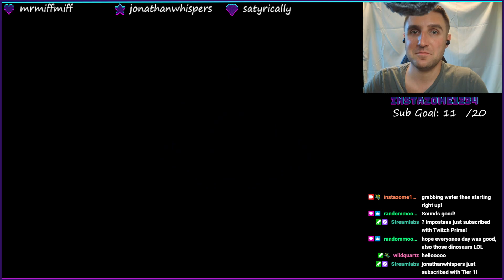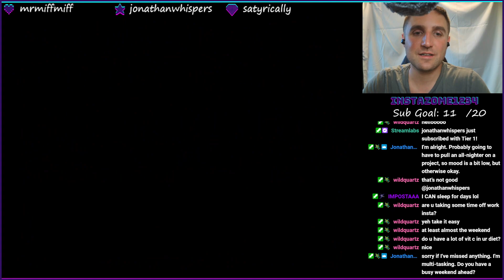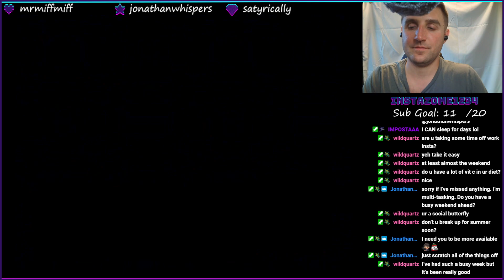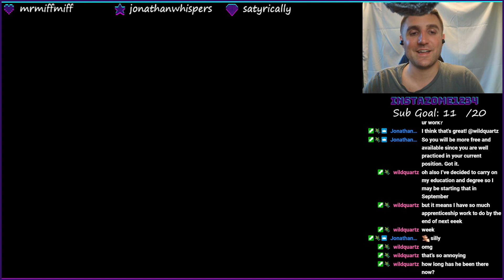ASMR Friend Gaming Beside You, Whispering - Earthbound First Playthrough Part 14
Catch me Monday nights 7:30PM Central, and spontaneously over the weekends, playing through pre-2010s games (typically non-ASMR). And we have a discord!